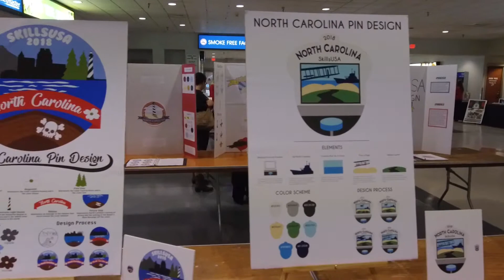SkillsUSA SLSC Recap 2018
This is a recap of the SkillsUSA State Leadership and Skills Conference from 2018.